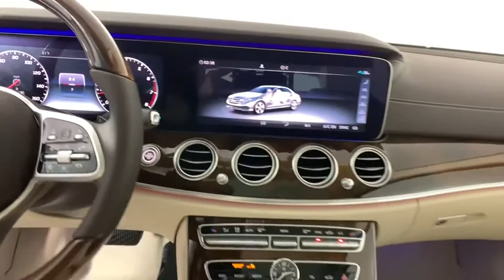2020 Mercedes-Benz E-Class New and preowned Mercedes-Benz, Atlanta, Buckhead, certified preowned 202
Lunar Blue Metallic New 2020 Mercedes-Benz E-Class available in Atlanta, Georgia at Mercedes of Buckhead.
2020 Mercedes-Benz E-Class E 350 - Stock#: 202364 - VIN#: W1KZF8DB3LA831092

Recent Arrival! Mercedes-Benz of Buckhead is pleased to offer you this impressive 2020 Mercedes-Benz E-Class, generously equipped and finished in beautiful Lunar,with . Advertised price excludes all official government fees and taxes, dealer fees and customer-selected options. Please inquire about our Star Elite and Loyalty Rewards Programs. You may also be eligible for additional incentives, so please contact your Mercedes-Benz of Buckhead Sales Professional for more information.br2020 Mercedes-Benz E-Class E 350 Lunarbrbrbr23/32 City/Highway MPGbrbrAs a family-owned enterprise, Mercedes-Benz of Buckhead prides itself in offering you exceptional customer service.Our Mercedes-Benz Certified sales staff's goal is to treat you to the most enjoyable, efficient and transparent purchase experience, enhanced by our convenient Buckhead location and extensive selection of weather-protected, new and pre-owned Every new Mercedes-Benz comes with the peace of mind associated with 24/7 Roadside Assistance throughout its warranty period, the industry's highest consumer confidence ratings, and the quality, comfort, and safety you expect from the world's first car manufacturer.